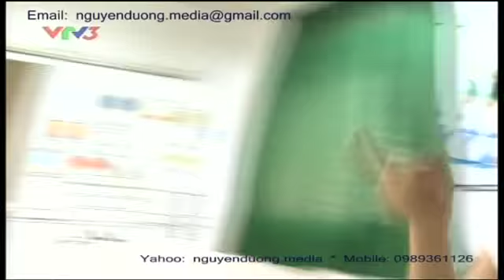DOREMI 29/07/2012 Show nhac kich P.4 EP1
Công ty CP truyền thông Việt Liên Kết (VietLink media,.JSC)

ĐC: P.2203 - tòa nhà 24T2, phố Hoàng Đạo thúy, Cầu Giấy, Hà Nội, Viet Nam.

Quản lý: Mr. Nguyễn Xuân Dương

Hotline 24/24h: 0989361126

YM; nguyenduong.media